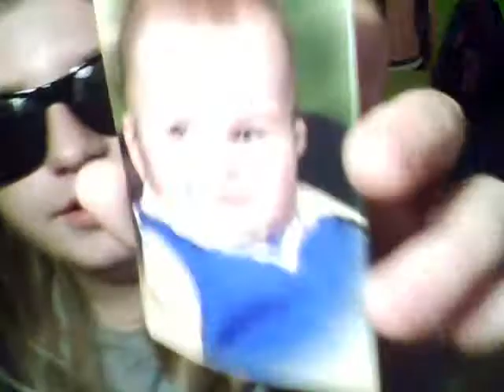Sick Hump Day!! D:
Things to do While Sick since im sick on this hump day :(
Stay fanstachetic!! I love you more than you know! :)